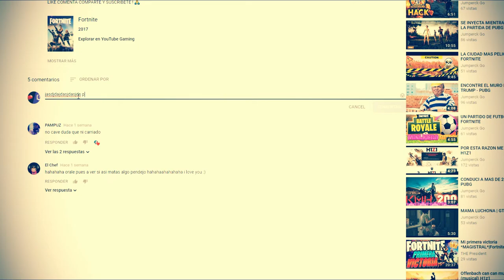COMO PERDER DINERO CON H1Z1 | H1Z1 GOLD LIMITED EDITION )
PERDIENDO 💲💲8⃣0⃣0⃣💲💲

SI TE GUSTA MI FORMA DE EDITAR Y TE INTERESA QUE TE EDITE ALGÚN VÍDEO CONTACTARME POR FACEBOOK O TWITTER
(JumperckGO)🎬

EL VÍDEO📲💻🖥

Jumpercks STEAM

JUMPERCKGO BIZZARD

Mi pc !